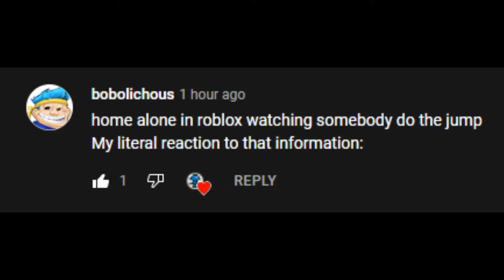(Day 576) Completing a Jump of Tower of Generation Failure Everyday Until I Beat The Whole Tower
if you don't like the format of this video, i'm open to suggestions/helpful feedback in the comments section
if you want to read info about how to get comment of the day, read the description of this video